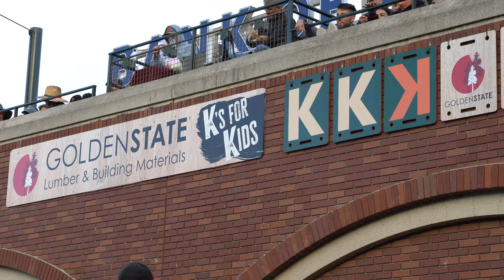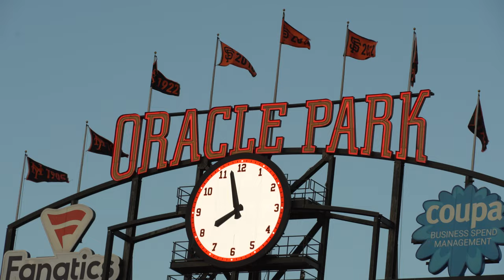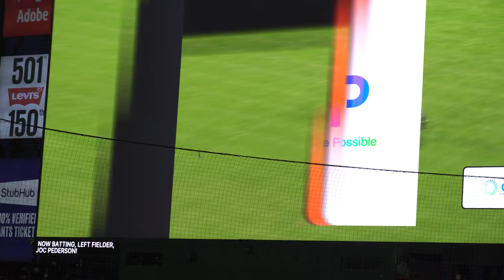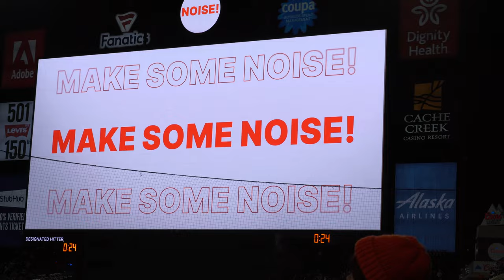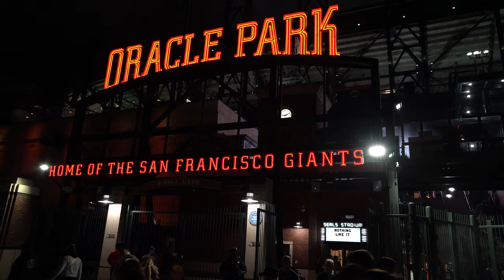Why Baseball is Hard to Vlog - San Francisco Giants Game Day Experience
The game was between the Arizona Diamondbacks and the San Francisco Giants, and this vlog was filmed during the 2023 season on August 2nd. I mainly used this game to demonstrate how hard baseball is to vlog and why I don't do it often.